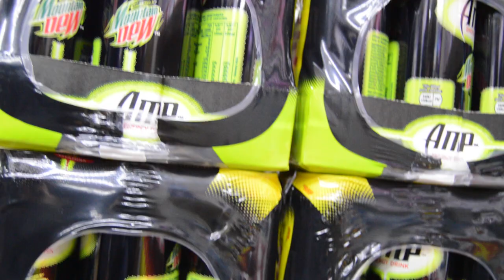Energy Drinks (One Show)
My name is Antony Blanshard and im doing BTEC Level 3 TV and Film at New College Swindon. My class got told to think of a One Show idea to pitch to our teachers and people that are in the media industry, my idea was 'why people drink energy drinks?', and i was lucky enough to get green light and become the director of this One Show idea. The people in the class that did not get green light got put as crew members for certain directors, my crew members were Sam Tuxford and Matt Smith. This is the final outcome of my One Show idea and i'm extremely proud of the result.